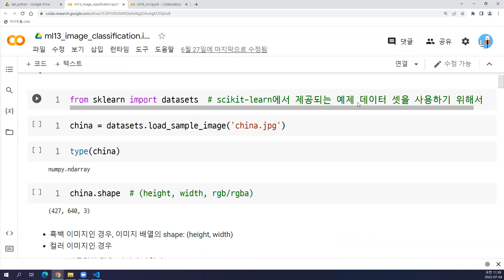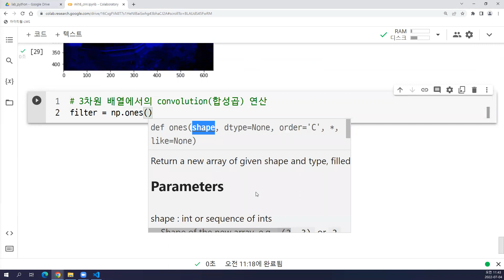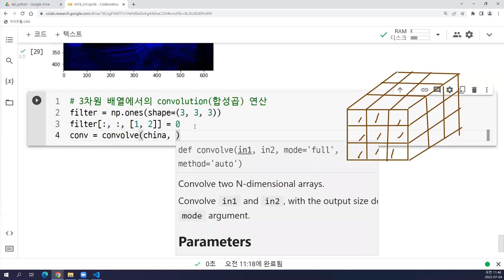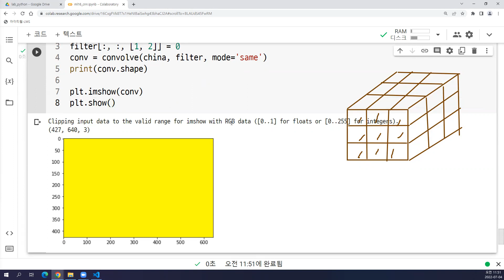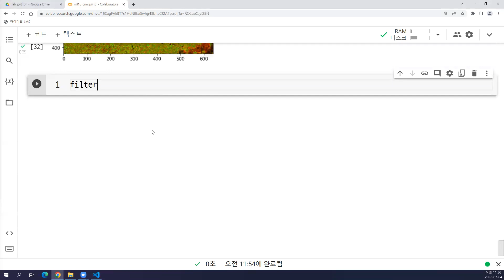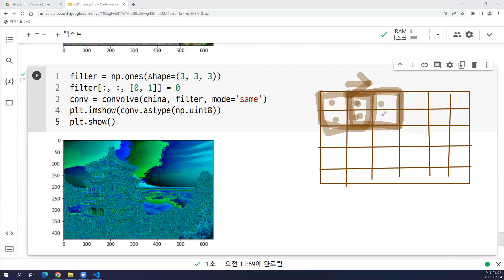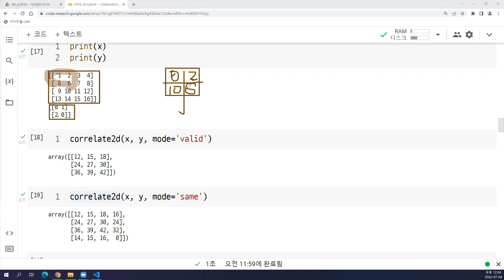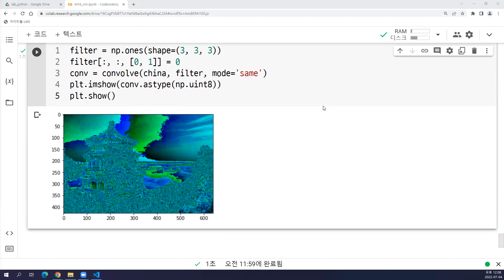2022-07-04 #3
Machine Learning, convolution, CNN